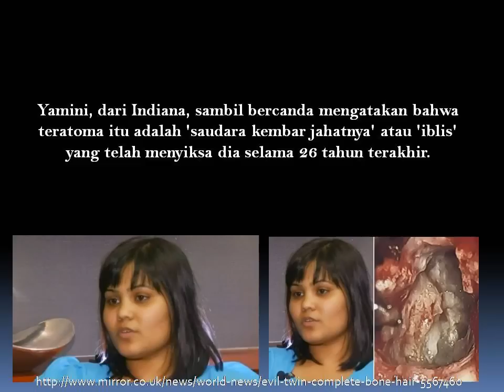Iblis Kembar Ditemukan Didalam Otak Wanita Ini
Sering mengalami gangguan di daerah kepala, seperti sakit kepala, gangguan suara, atau hal-hal lainnya, terntu membuat seseorang penasaran, apa yang telah terjadi dengan kepalanya, atau penyakit apa yang sedang menghinggapinya.